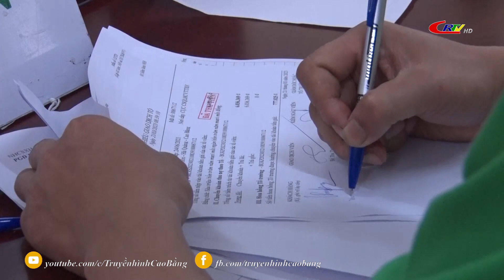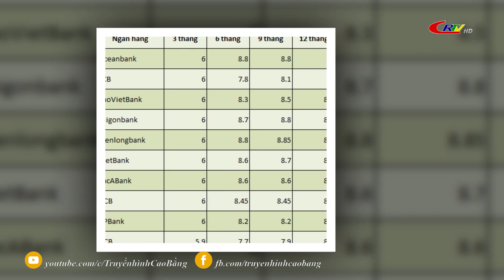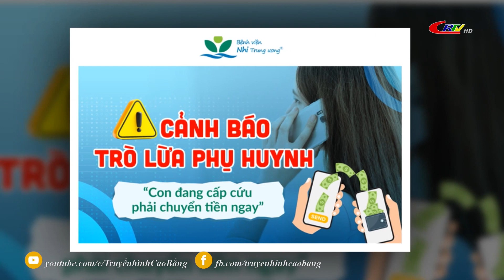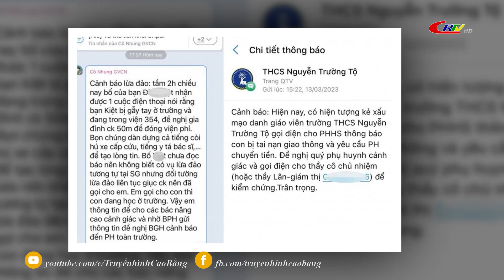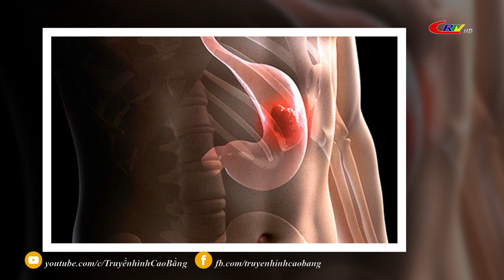Bản tin 9h10 ngày 22/3/2023